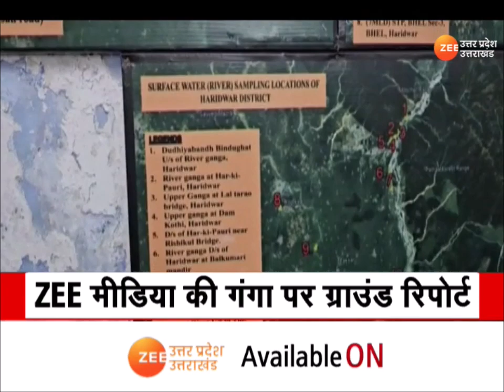Ganga River Pollution: गंगा का पानी बड़ा ही पवित्र, फिर कौन कर रहा है मां गंगा को मैला?| Jaagte Raho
Jaagte Raho : गंगा का पानी बड़ा ही पवित्र, पवित्र पानी में कितना प्रदूषण ?, कितना पीने लायक गंगा का पानी ?, गंदे नाला गंगा को मैला कर रहे हैं?